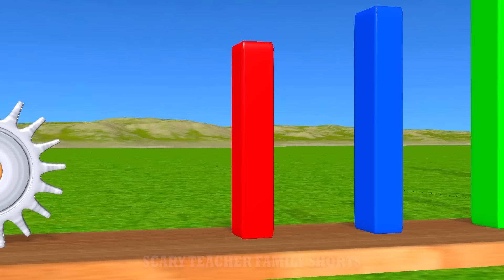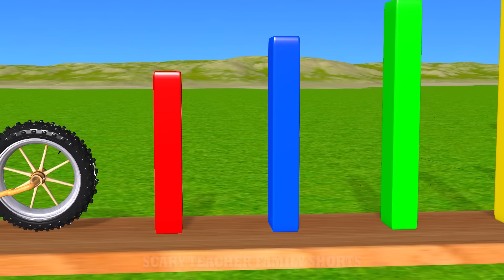Scary Teacher 3D vs Squid Game Open Wooden Crate Dresses Old Style Nice or Error 5 Times Challenge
Scary Teacher 3D vs Squid Game Open Wooden Crate Dresses Old Style Nice or Error 5 Times Challenge Nick and Tani vs Scary Neighbor Winning Miss T vs Granny Loser.
Welcome to "Scary Teacher Family Shorts "!
Have a nice time watching video on our channel, where we Scary Teacher funny game/ Game animation video to share them with you guys! . 💕
We love working with Scary Teacher 3D (Nick & Tani), this channel and all of it's videos are "directed to everyone" with in the meaning of Title 16 C.F.R. §312.2, and are not intended for children under 13 years of age.💕